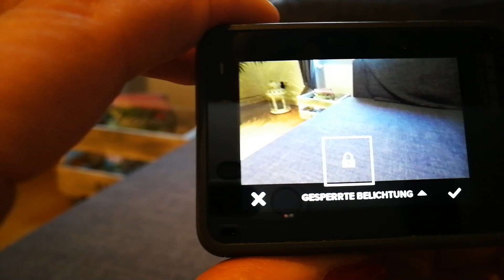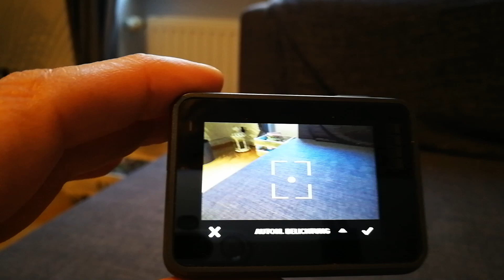GoPro Hero 5 Black Belichtung sperren z.b. Timelaps